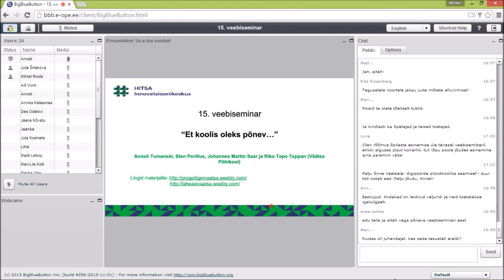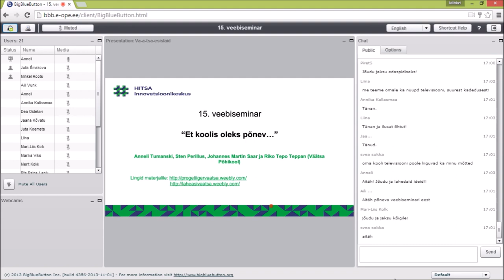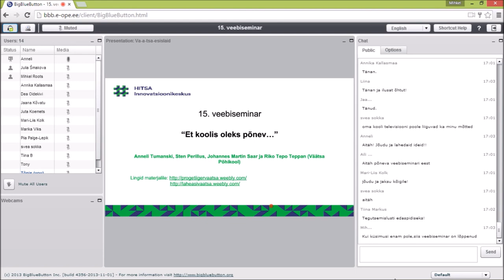Et koolis oleks põnev (21.04.2015)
Veebiseminari viis läbi Anneli Tumanski, Sten Perillus, Johannes Martin Saar ja Riko Tepo Teppan (Väätsa Põhikool).